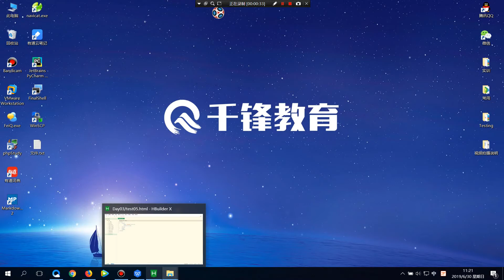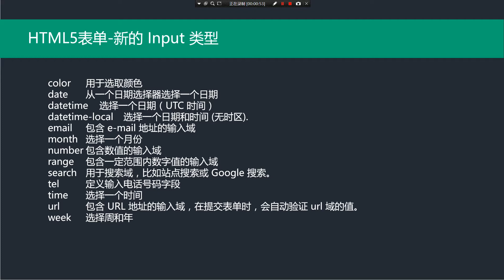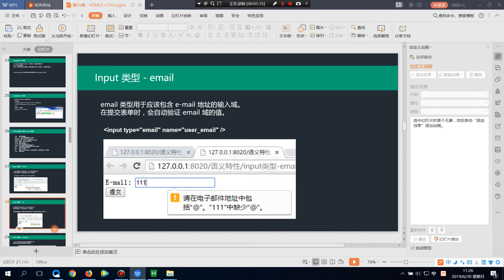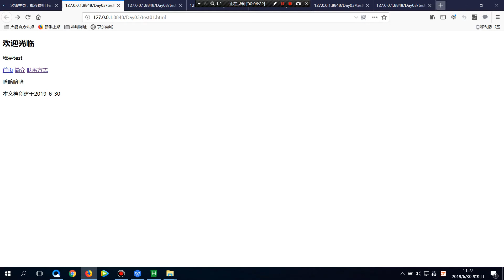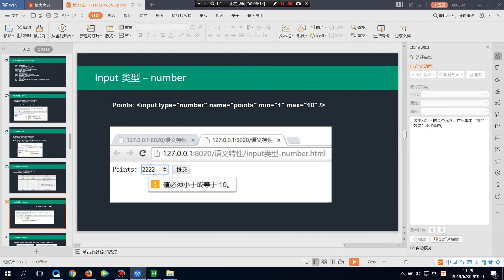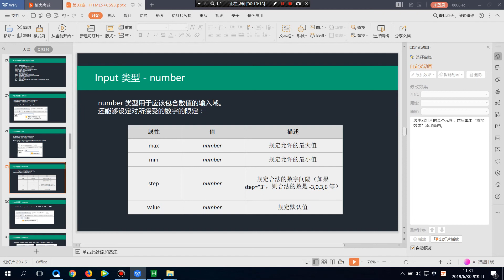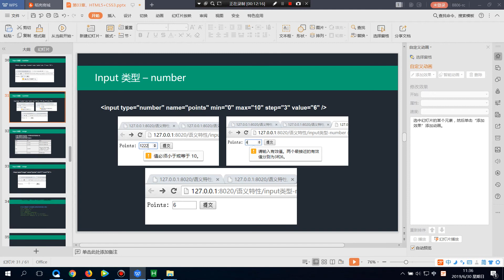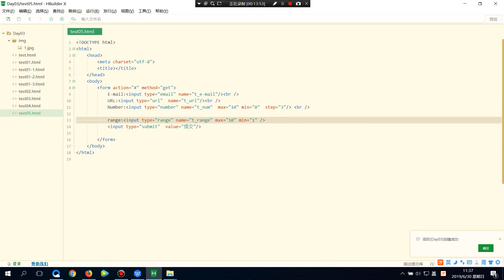千锋软件测试教程： 12、HTML5新input标签1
2019WEB栈测试技术精讲【千锋软件测试】
课程介绍
熟练掌握自动化测试框架构建与自动化测试脚本开发方法，熟练运用主流测试工具完成高效的自动化测试。

获得能力：
获得自动化测试的能力，掌握主流自动化测试工具的熟练使用能力，具有独立完成自动化测试脚本开发的能力